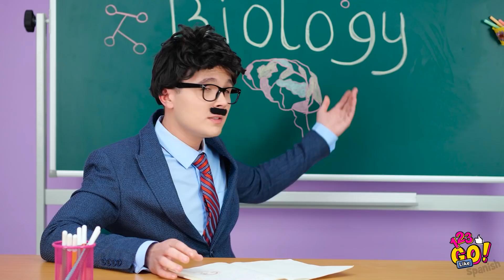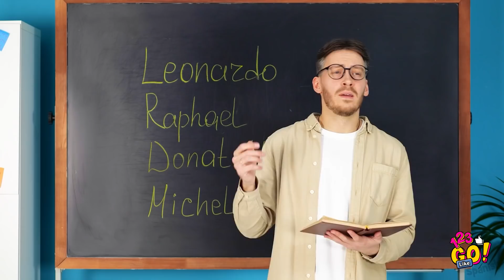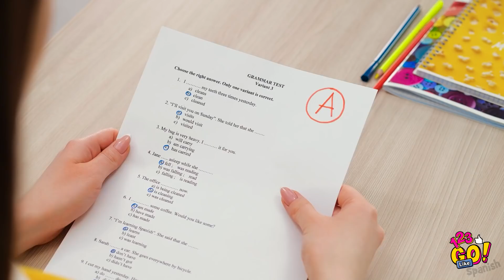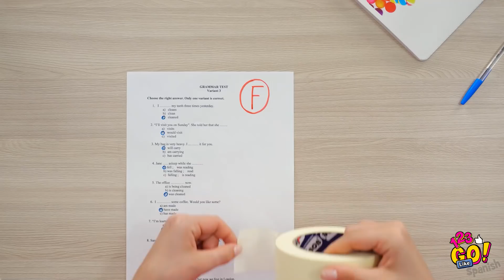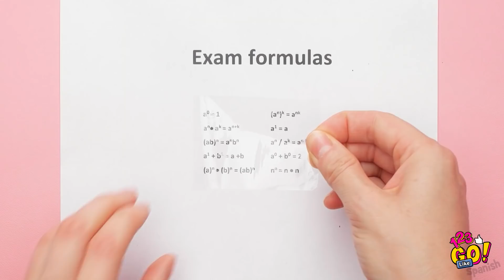TRUCOS ESCOLARES QUE TE ALEGRARÁN || Trucos secretos para sobrevivir a la escuela por 123 GO Like!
La escuela puede ser dura. Con los profesores, las clases y las mañanas vienen grandes desafíos.

¡Nuestros trucos escolares podrían alegrarte! 😉

¿Cuál de estas manualidades probarías? ¡Cuéntanos en los comentarios!